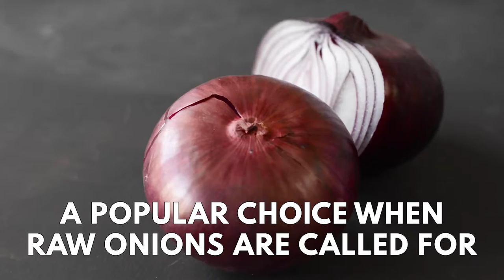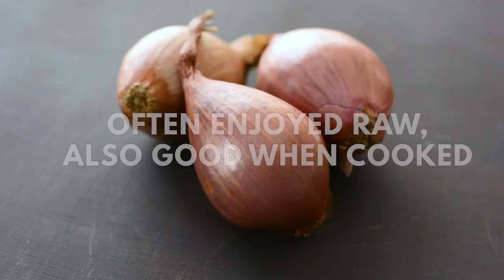Get to know onions| Produce Made Simple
Get to know the varieties of onions that are grown in Ontario – Yellow, red, white, green, shallots, and Vidalia. Each one offers its own unique flavour and is the best choice for certain dishes but all are equally delicious and available in Ontario.